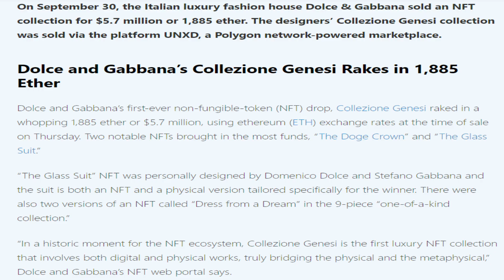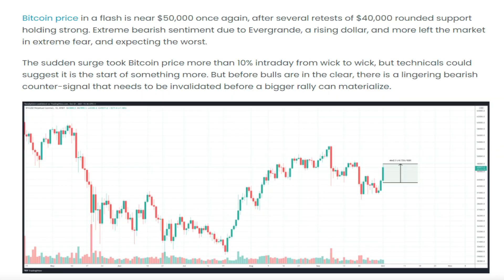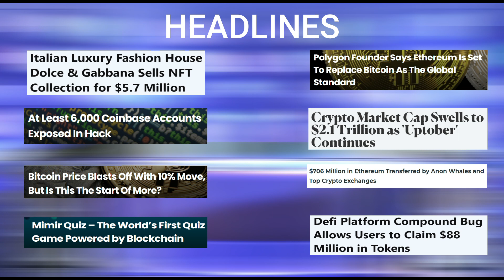03/10/2021| Crypto news today | Cryptocurrency news today | Bitcoin news today | Hindi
03/10/2021| Crypto news today | Cryptocurrency news today | Bitcoin news today | Hindi